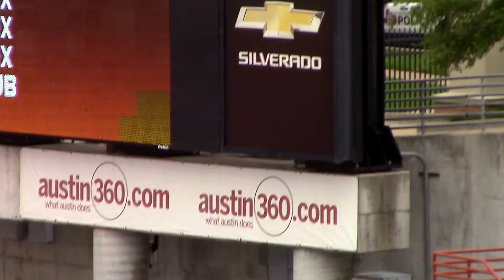Texas Invitational 200m James Harrington